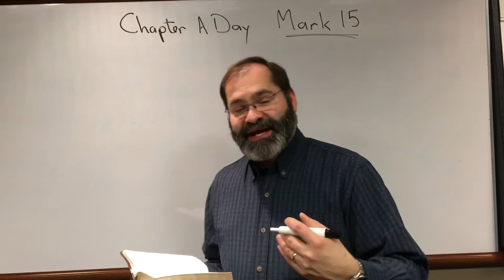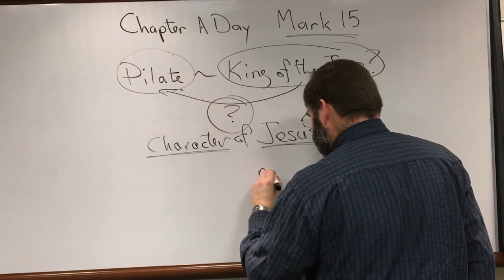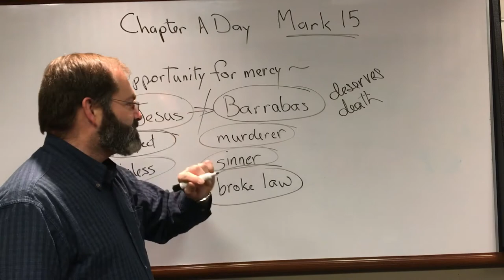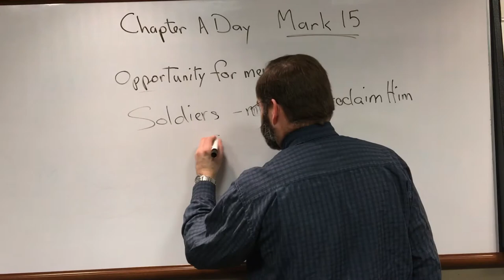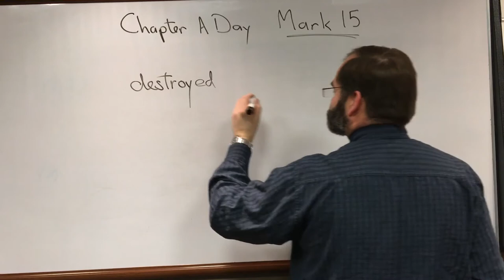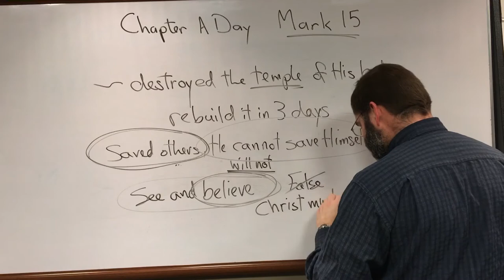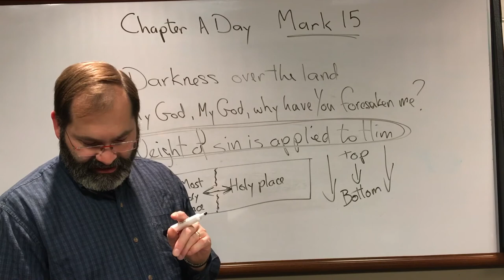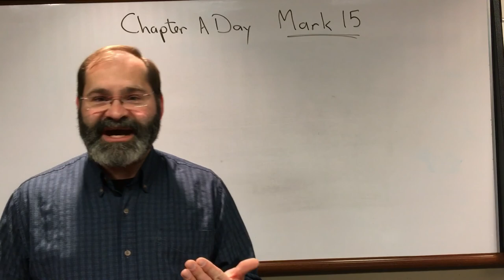Mark 15 Bible Study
A Bible Study on the fifteenth chapter of the Book of Mark.
By Stephen Michels